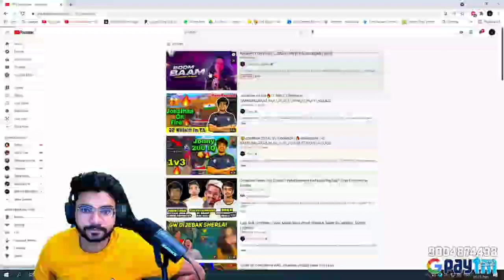Team Hydra Vs Team entity| Fight | Nucleya 1vs3 Tsm